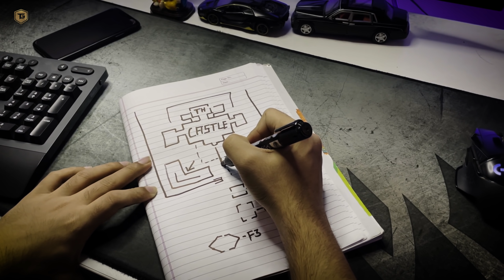I BUILD AN OP ITEM HALL | MINECRAFT GAMEPLAY #69